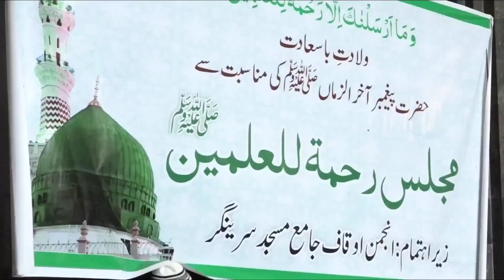Anjuman Auqaf Jama Masjid || deeply & strongly condemns || the continued house detention of Mirwaiz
Anjuman Auqaf Jama Masjid deeply laments and strongly condemns the continued house detention of Mirwaiz-e-Kashmir Umar Farooq by the authorities. *Today marks the fourth consecutive Friday* that Mirwaiz was prevented from offering prayers and delivering his sermon at the historic Jama Masjid. This continued barring of the revered leader from performing his religious commitments is deeply disturbing and unacceptable. Mirwaiz has already filed a rejoinder in the court hearing his detention petition .
On the last Friday of Rabi Ul Awal ,Auqaf had organized at Jama Masjid  Seerat Conference, inviting esteemed ulemas and scholars to speak on the life and teachings of the Prophet Muhammad (PBUH). Mirwaiz Umar was supposed to lead the conference. It is a matter of great sorrow that thousands of people, from different parts of valley who had come to participate in this Majlis , were denied the chance to hear the Mirwaiz on this spiritual occasion.
It is extremely sad that the government claims Mirwaiz is “free” and prevents him from coming to Jama Masjid on Fridays and doesn’t bother to be proved to be lying . It shows how unaccountable the government is to the people and their religious sentiments.
Prime Minister and the Home Minister talk of  their vision of a "Naya Kashmir." But it’s a strange new reality where the voice of peace, spiritual guidance, and dialogue is silenced. The unjust treatment of Mirwaiz, is far removed from their rhetoric*
Anjuman Auqaf demands the immediate release of Mirwaiz Umar Farooq from house detention and the restoration of his rights and the rights of Kashmiri people in practising their religious traditions freely without interference. We call on all conscientious citizens and human rights organizations to raise their voices against this injustice.